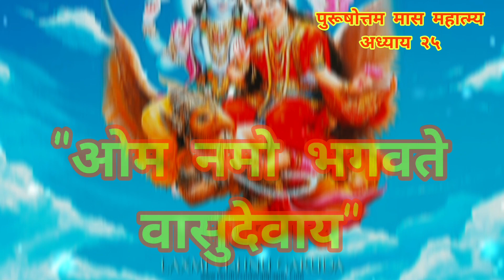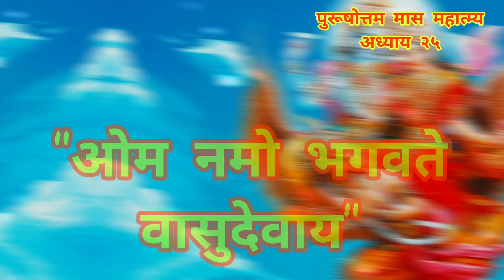अधिकमास महात्म्य पोथी अध्याय २५ | पुरुषोत्तम मास महात्म्य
siddhi swasti family / @siddhiswasti या चॅनेलमध्ये / या व्हिडिओमध्ये दिलेली माहिती धार्मिक ग्रंथ, पंचांग, प्राचीन पुस्तके, धार्मिक पुस्तके, इंटरनेट यासारख्या विविध स्त्रोतांमधून गोळा केली गेली आहे आणि ती केवळ मान्यता आणि माहितीवर आधारित आहे. या चॅनेलवर / या व्हिडीओत दाखवलेली व दिलेली माहिती आवडल्यास ग्राह्य धरावी आणि न आवडल्यास त्याग करावा. याबाबतचा अधिकार आपला आहे.
@siddhiswasti हे चॅनेल कोणत्याही माहितीला व बाबीला मान्यता देत नाही किंवा पुष्टी करीत नाही. परमार्थ वाढीस लागून भक्तांवर ईश्वर कृपा व्हावी, हाच यामागील शुद्ध हेतू आहे.
हे सांगणे महत्वाचे वाटते की, येथे प्रदान केलेल्या कोणत्याही माहितीची अंमलबजावणी करण्यापूर्वी आपण योग्य त्या त्या क्षेत्रातील तज्ञांचा सल्ला अवश्य घ्यावा.